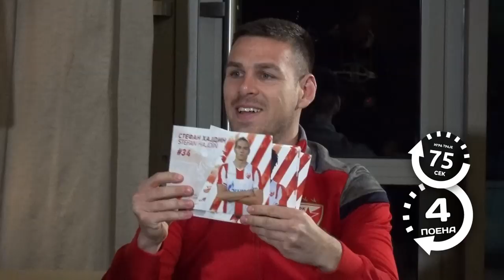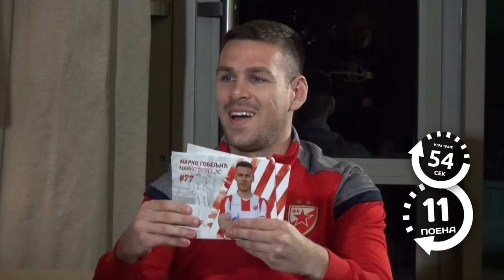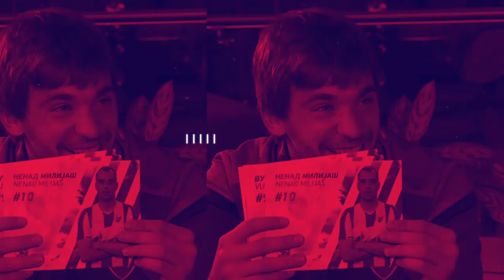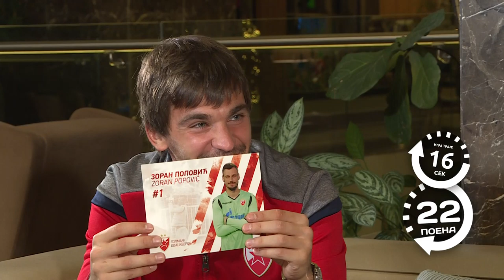Znam svoju Zvezdu | Stojković - Gobeljić